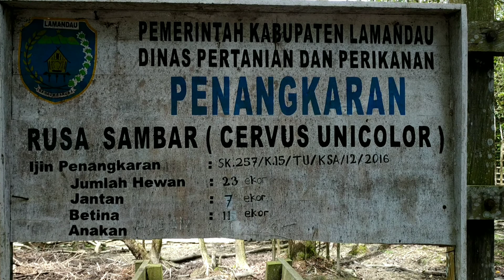PENANGKARAN RUSA DI NANGA BULIK, "KABUPATEN LAMANDAU"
Penangkaran rusa yang ada di NANGA BULIK yang merupakan salah satu simbol dari kabupaten Lamandau.